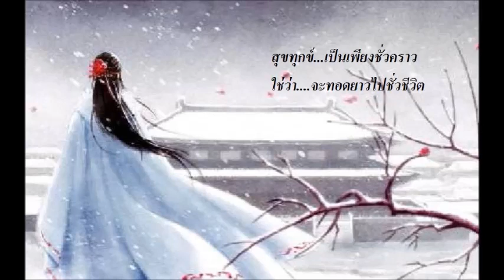Chinese song - 298 เพลงจีน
一生情愿:杨菲洋